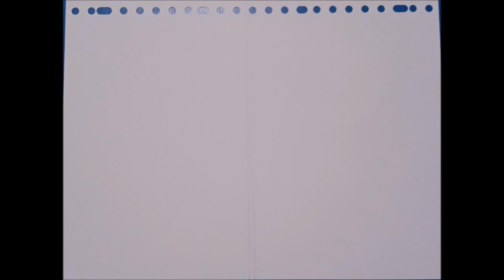Drawing Gogeta Blue Evolution vs Goku Black Super Saiyan Rose 3 SPEED COLOURING by Wendel Krolis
Welcome to Wendel's Artwork Video 147 - How To Draw & Color Gogeta vs Goku Black. Video nr 147.

This is a artwork of the battle between Gogeta and Goku from Super Dragonball Heroes. It's very epic and awesome. The final fight.
I am very pleased with the results, and I hope you will like it too.

This video contains:
- drawing Gogeta
- drawing Gogeta Blue
- drawing Gogeta Blue Evolution
- drawing Goku Black
- drawing Goku Black Super Saiyan Rose
-  drawing Goku Black Super Saiyan Rose 3
- drawing Super Dragon Ball Heroes
- pencil drawing
- speed colouring
- Super Dragon Ball Heroes fanart
- how to draw Gogeta
- how to draw Goku Black